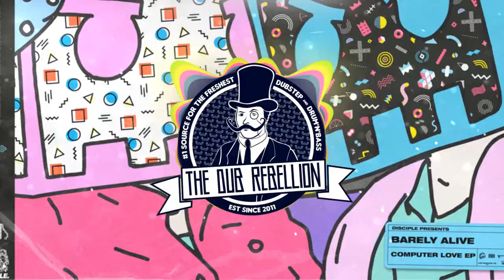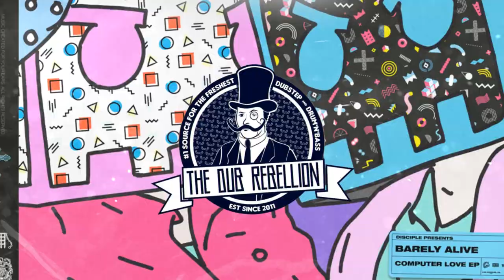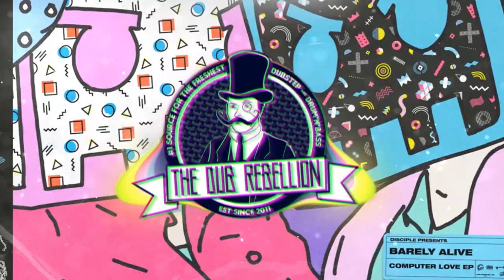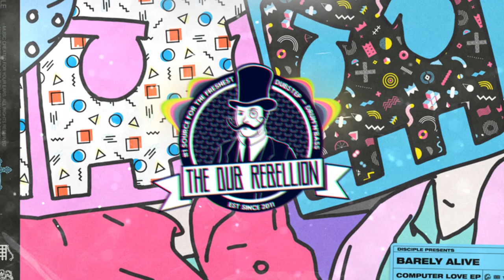Barely Alive & Control Freak - Tick Tock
"Computer Love" EP
01. Barely Alive - Computer Love
02. Barely Alive & Nyptane - Electric Lady (feat. XO Elizra)
03. Barely Alive - Closure (feat. Drew Seeley)
04. Barely Alive & Control Freak - Tick Tock
05. Barely Alive - Imagineer (feat. XO Elizra)